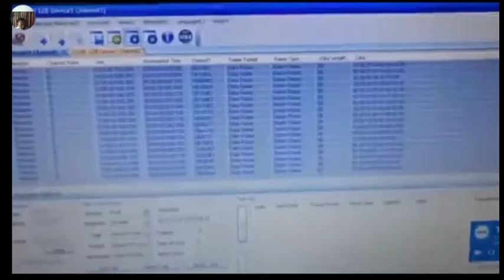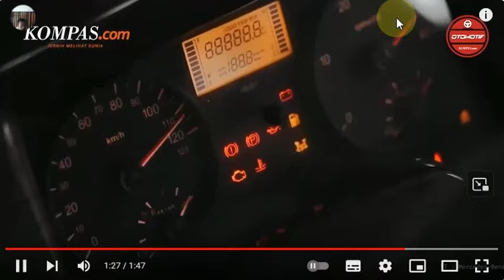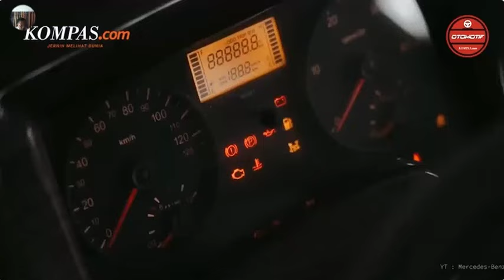Bus Listrik Mercedes-Benz Masuk Indonesia || Begini Proses Perakitan Dan Uji Coba Test Drive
Selamat datang di channel kami! Dalam video kali ini, kami akan membawa Anda menyaksikan proses perakitan bus listrik Mercedes Benz yang canggih, yang kini resmi hadir di Indonesia. Saksikan langkah demi langkah bagaimana bus EV ini dirakit dengan teknologi mutakhir dan standar kualitas tinggi.

Kami juga akan melakukan uji coba test drive untuk menunjukkan performa dan kenyamanan bus listrik ini di jalan. Apakah bus ini siap untuk menghadapi tantangan transportasi modern?

Jangan lewatkan detail menarik tentang inovasi yang diterapkan pada bus ini, mulai dari sistem penggerak hingga fitur-fitur ramah lingkungan. Ayo bergabung bersama kami dan ikuti perjalanan luar biasa ini!

Selamat menonton!